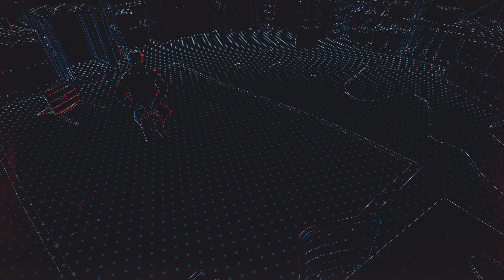Watch Dogs: Legion PS5 Gameplay Walkthrough // Part 14 - RICHARD MALIK (4K)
"Welcome to the dystopian playground of Watch Dogs: Legion! 🌐 Join me as we hack our way through the futuristic streets of London, where technology is both a weapon and a shield. Immerse yourself in the world of DedSec as we recruit a diverse array of operatives, each with unique skills, and lead the resistance against an all-powerful surveillance state. From high-tech infiltrations to intense firefights, every choice shapes the outcome. Get ready for a gripping narrative, breath taking open-world exploration, and a hacking experience like no other. Are you ready to resist and rise? Watch Dogs: Legion - where the city is your weapon. 🕵️‍♂️🔒🎮

🕹️ Join us in the action and witness the thrill of gaming at its best. Whether you're a seasoned gamer or just looking for some gaming fun, our channel offers a variety of content to cater to everyone's tastes.

Thanks for being part of our gaming journey. Let's level up together! 💪🎮